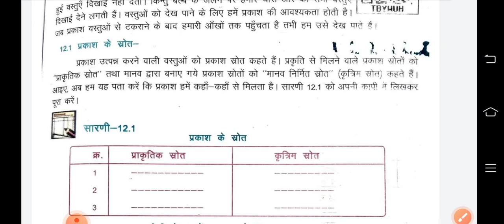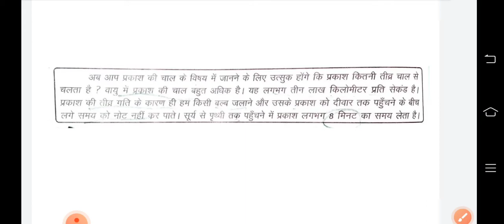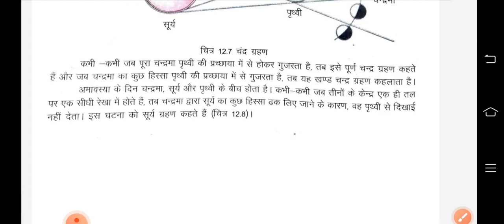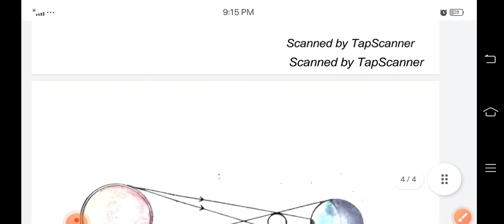class-6th।। science।। प्रकाश।।